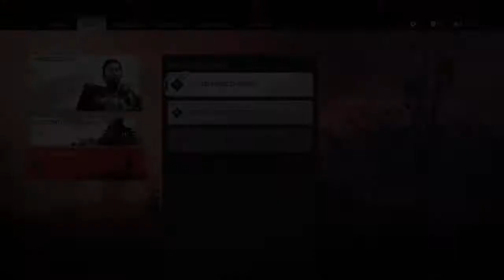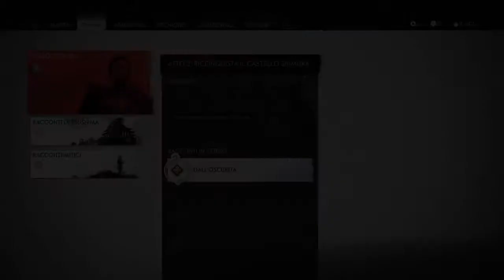Ghost of Tsushima_20210323232109